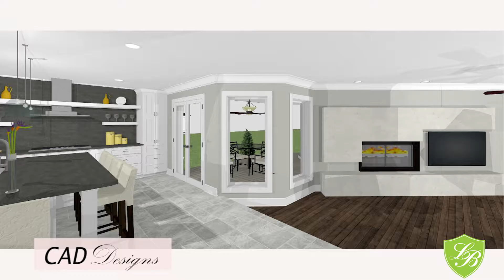Lifestyles By Barons - Home Design/ Renovations Before and Afters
Sample of before and afters of some homes that we have renovated.